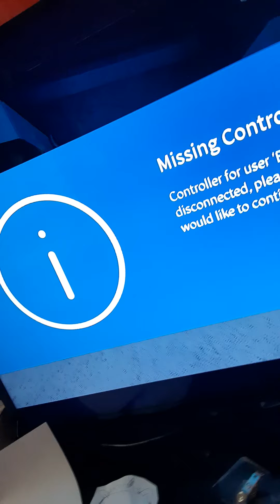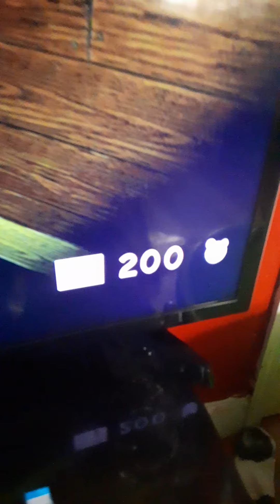Getting the bad ending of piggy 12